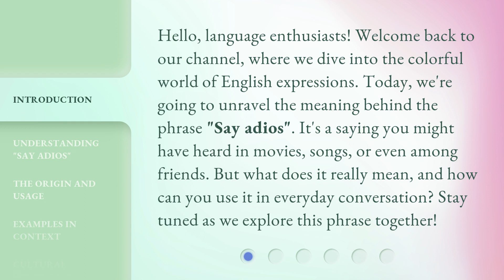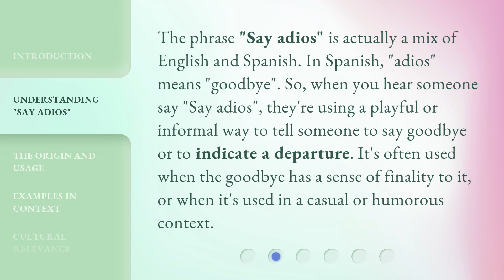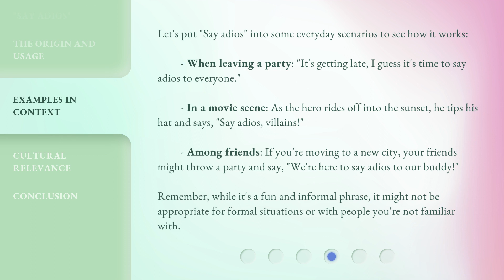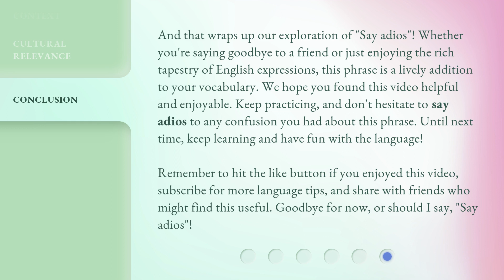Mastering Goodbyes in English: Say Adios!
Mastering Goodbyes in English: Say Adios! • Unravel the meaning behind the phrase 'Say adios' and learn how to use it in everyday conversation. Discover the origin, usage, and examples in different contexts. Join us as we explore this playful and informal way to say goodbye!

00:00 • Introduction - Mastering Goodbyes in English: Say Adios!
00:37 • Understanding "Say Adios"
01:08 • The Origin and Usage
01:41 • Examples in Context
02:22 • Cultural Relevance